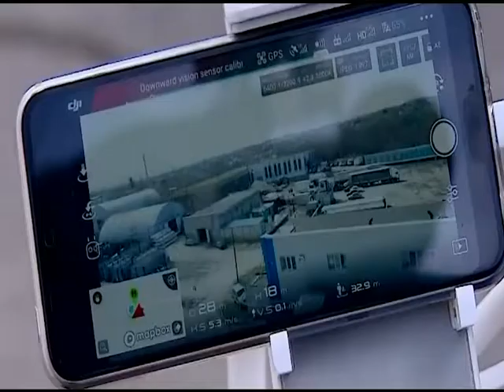В краснодарском аэропорту заработал комплекс против атак БЛА